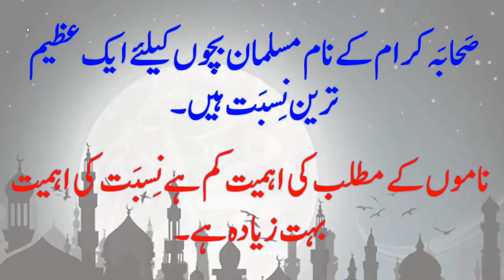Sahaba Karam Names Starting-Start with Letter B || صحابہ کرام کے نام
Hit Names Presenting Sahaba Karam Names for your loved ones Baby Boys with B. You can easily choose Sahaba Karam Sacred Names for Your baby boys with your favourite English letter. In this video we are presenting Sahaba Karam Names with English Letter B. English Harf B se Sahaba Karam K Naam.
اِس ویڈیو میں صحابہ کرام کے مقدس نام پیش کئیے جارہے ہیں۔اَب آپ اپنے جگر گوشوں کے نام صحابہ کرام کے مقدس اور پاک ناموں کو انگریزی حروف کی پسندیدگی کے حساب سے بھی رکھ سکتے ہیں۔ اُمید ہے کہ آپ کو ہماری یہ کاوش اچھی لگے گی۔ اللہ تعالیٰ آپ کو ہمیشہ اپنے حفظ و امان میں رکھے۔آمین۔ثم آمین